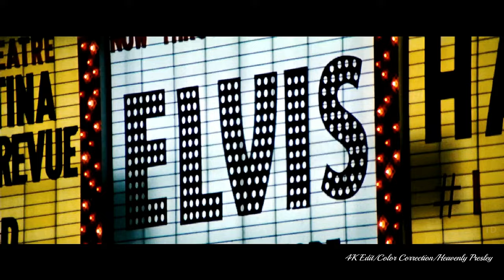[4K-EDIT]👑🔥 ELVIS 👑🔥TTWII - INTRO "MYSTERY TRAIN" & "TIGER MAN" - COLOR ENHANCED👑🔥👑🔥elvispresley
👑🔥OMG - I Love The "Intro" To TTWII -- 👑🔥 - Hope You Enjoy It x Tonya
READ MORE -
This channel is all about keeping Elvis Presley / The King's
Legacy Alive!🌹 -- x Tonya
Music Videos - Music Slideshows made by me - Interviews - Documentaries- Anything 🌹ELVIS🌹
My Channel is not being monetized due to any music is Copyrighted
but we are allowed to use it due to Youtube Guidelines...